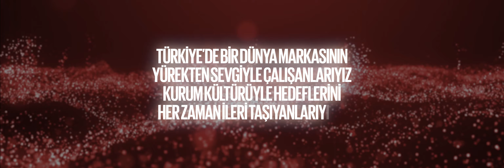Bahçeşehir Koleji - Değerler Marşı